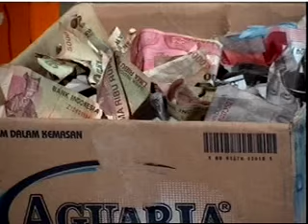Wahyu Manggolo SENDOR TEMBEL 5